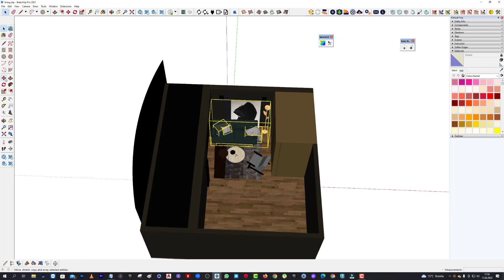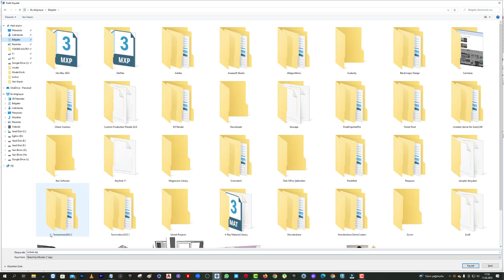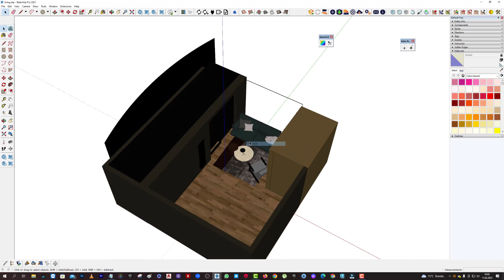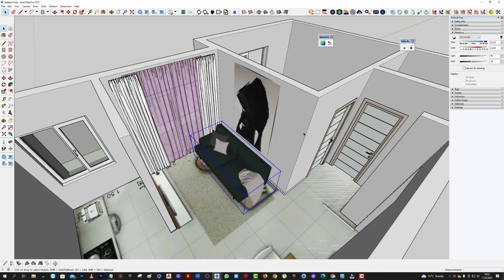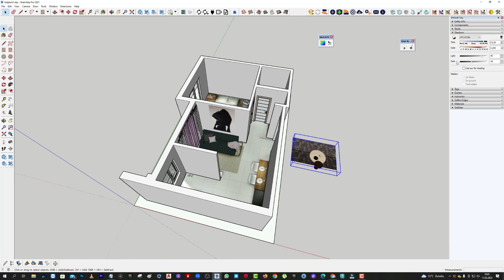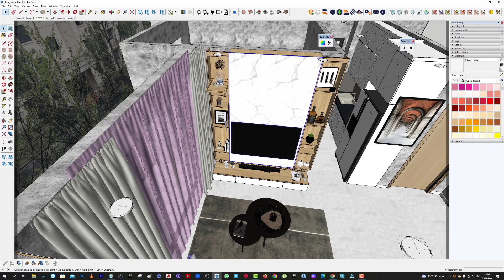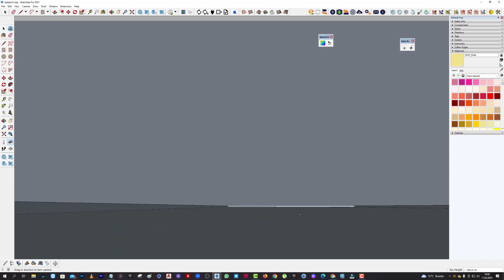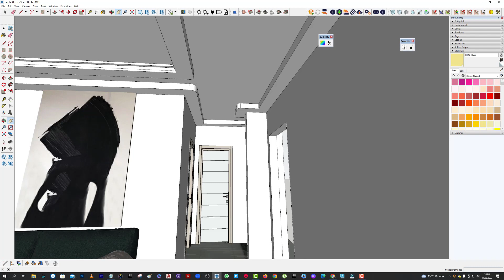Hep Beraber En iyi Kat Modelleme Yapıyoruz 05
Sketchup Udemy derslerimizin ardından ve Youtube kanalımızdaki Sketchup 2023 derslerimizin ardından , komut modelleme ve nasıl sahne oluşturulur bunları görmüştük.Şimdi sıra bu gördüklerimizi uygulama aşamasına getiriyoruz. Uygulama kısmında Resim plan üzerinden modelleme yaparak ilerleyen bölümlerde detaylara giriyoruz.